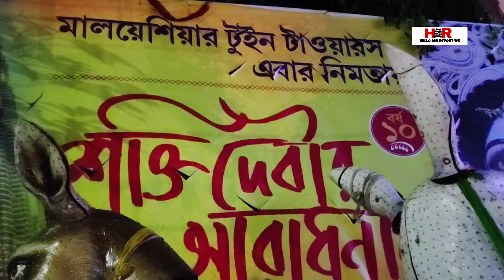কালী পুজোয় নিমতা জোনাকিতে মালয়েশিয়ার টুইন টাওয়ার l Nimta Jonaki Kali Puja2022 l Malaysia Tower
কালী পুজোয় নিমতা জোনাকিতে মালয়েশিয়ার টুইন টাওয়ার l  Nimta Jonaki Kali Puja2022 l Malaysia Twin Tower l Kali Puja Pandal